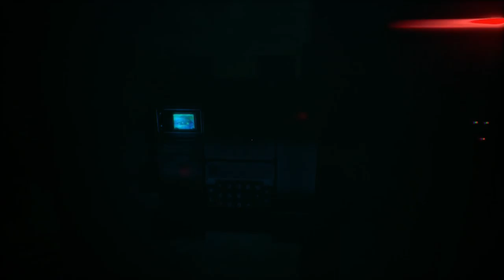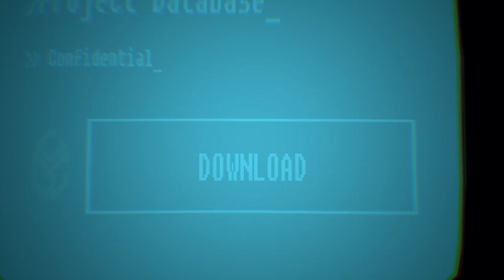Observer - Ep 5 Jacking into a Corpse | Sci-Fi Horror PC Gameplay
After discovering the 3rd victim in the tattoo parlor, we jack into a junkie corpse.
Observer is a cyberpunk horror game from the creators of Layers of Fear. Set in a corporately controlled dystopian world, where a plague call the nanophage infects technologically augmented humans a special type of detective is needed. When someone can't remember, or down't want to remember they call me. My name is Daniel Lazarski, I am an Observer.

Join me in this sci-fi horror/thriller game as we play through gritty and gory scenes to discover what happened to our son, Adam.

Catch me live at LeadinLP.com